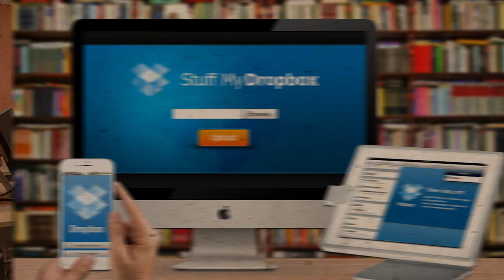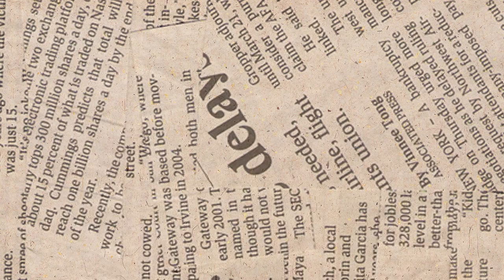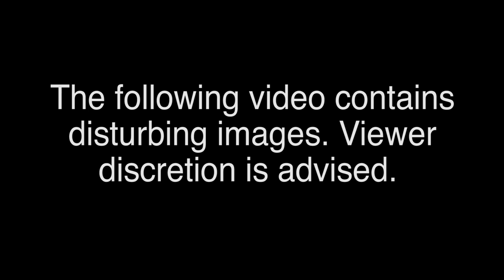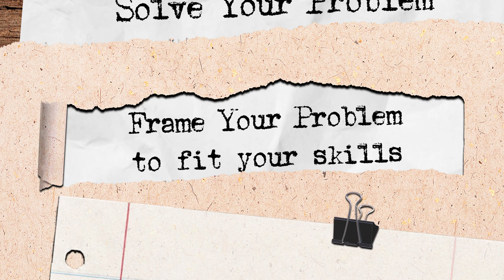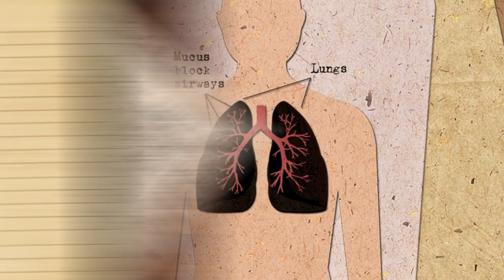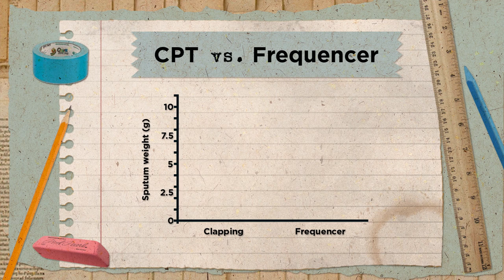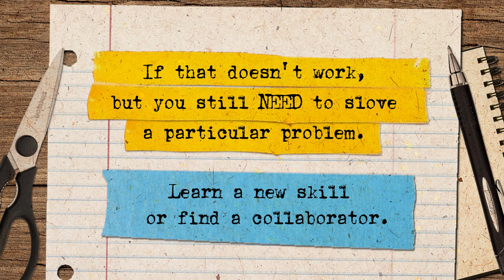USER INNOVATION: A Path To Entrepreneurship (Frame Your Problem To Fit Your Skills)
Sign-up for the USER INNOVATION: A Path To Entrepreneurship course, today!

We all face many problems. Let's explore which ones we should choose to solve.  Along the way, we'll try Krav Maga, talk with Eric, and interview Louis Plante - inventor of The Frequencer.

You can innovate!